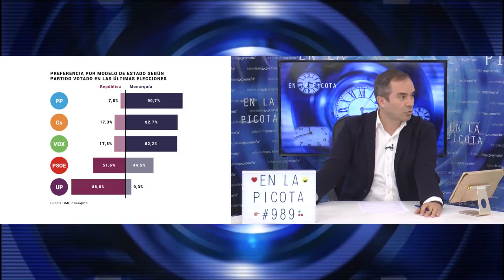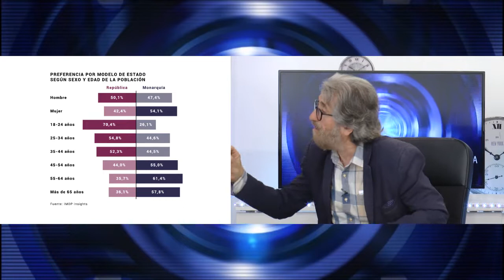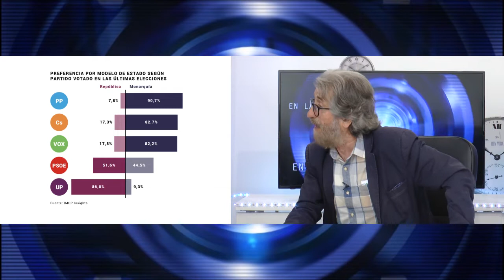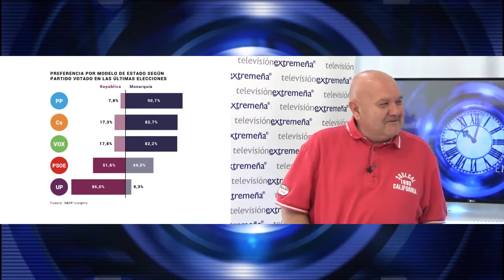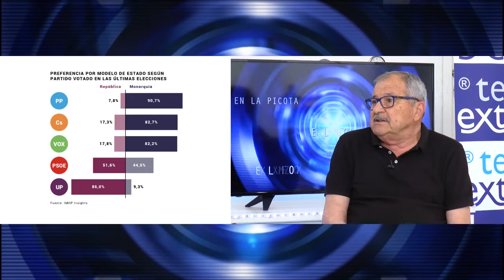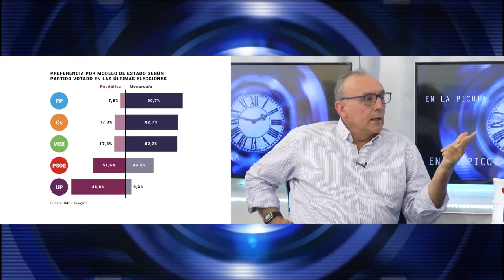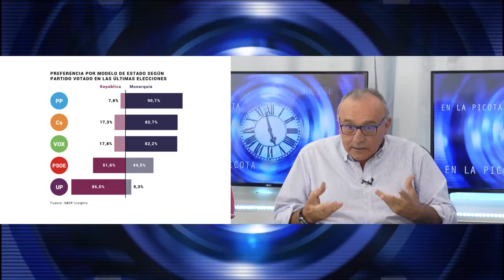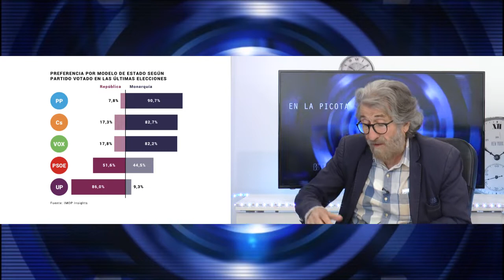TVEX 19-06-19 EN LA PICOTA 989 VELEZ EMILIANO HIDALGO ANGULO